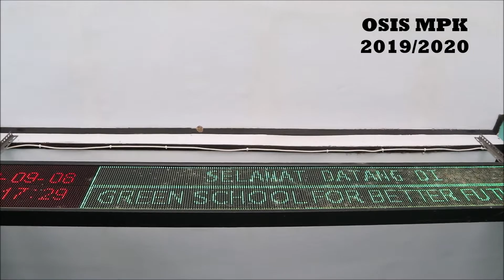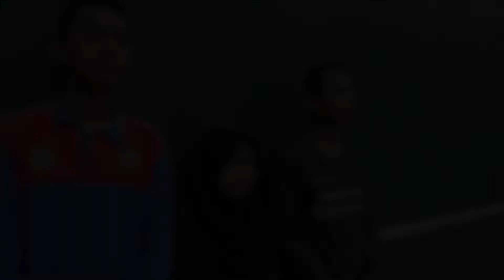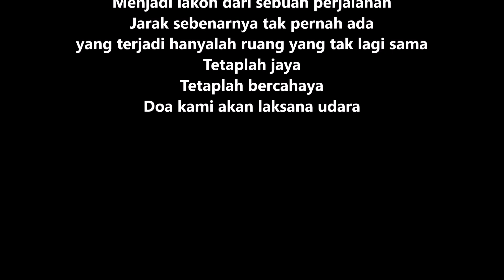Terima Kasih Bu Niken dari OSIS MPK 19/20